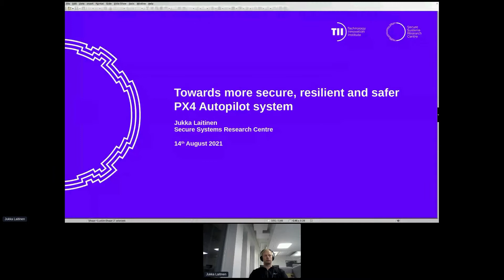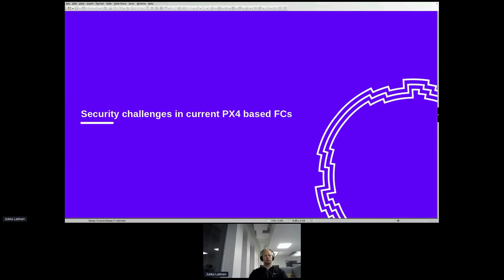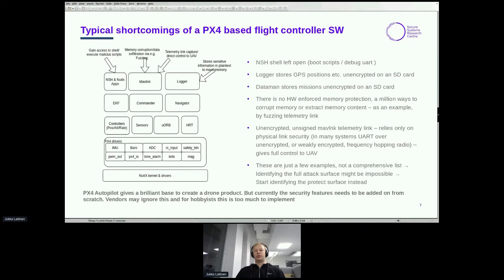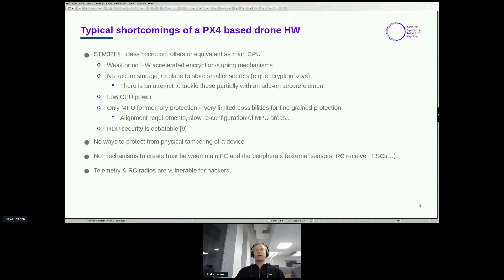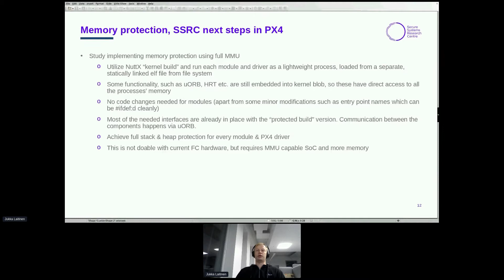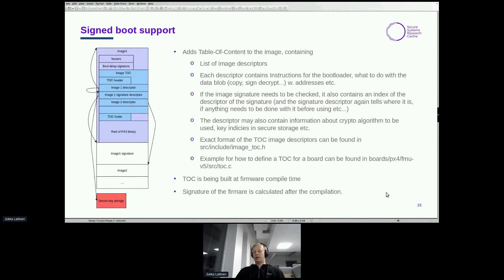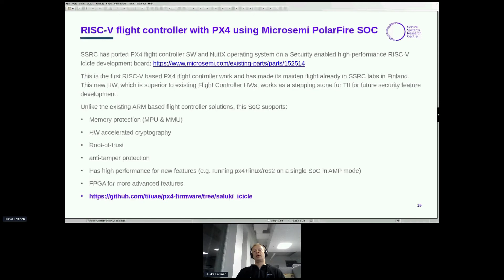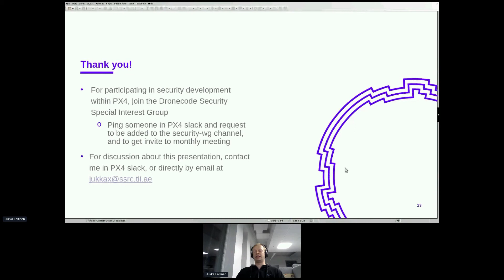Towards More Secure, Resilient and Safer Drones Thanks to the PX4 Autopilot System. - Jukka Laitinen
Towards More Secure, Resilient and Safer Drones Thanks to the PX4 Autopilot System. - Jukka Laitinen, Technology Innovation Institute
Speakers: Jukka Laitinen
Unsecure drone systems may pose threats to our privacy, cyber security and our physical safety. Secure Systems Research Centre at Technology Innovation Institute (TII/SSRC) wants to be involved in making the current drone platform better, more secure and resilient for the safe use of hobbyists, commercial and governmental authorities. TII/SSRC will now be presenting how the PX4 Firmware is used to enable drone security research and what basic security improvements are being developed for encryption, memory protection and a more secure hardware. In addition, TII/SSRC will be presenting a security enabled hardware platform onto which the PX4 Autopilot software was ported and with those changes extreme levels of performance are achieved. The hardware platform is based on RISC-V application grade CPU cores, and it is capable of running multiple operating systems in parallel. Furthermore, the hardware platform integrates hardware accelerated cryptography on a single SoC. Porting the PX4 Autopilot on this new HW is done in order to enable new exploratory paths in drone software development for TII/SSRC's research partners.